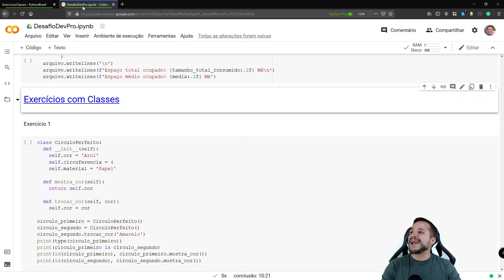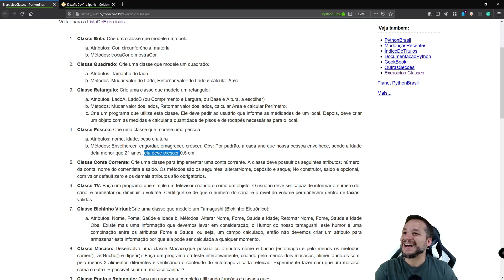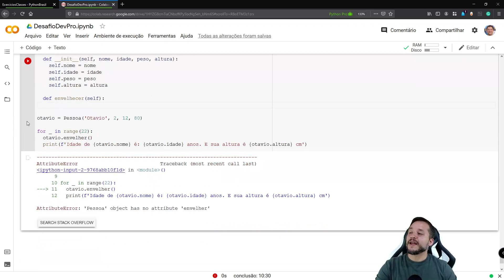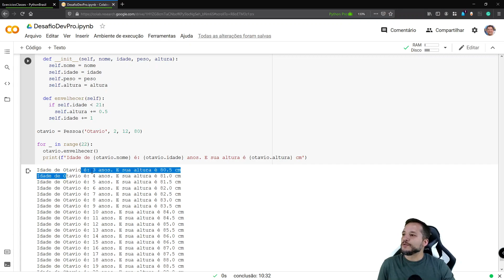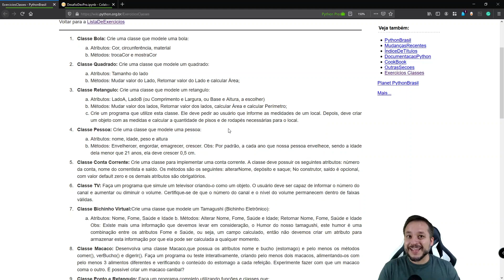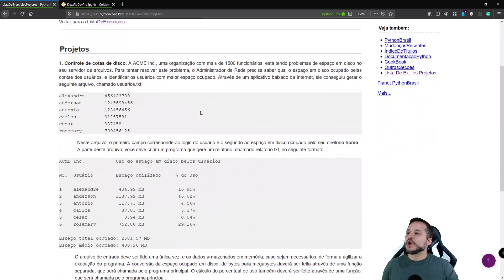Desafio DevPro – Como usar o encapsulamento de Orientação a Objetos em Python – Aula 13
Nessa aula vamos utilizar o conceito de encapsulamente para manter o estado de um objeto, ou seja, os valores de seu atributos, com valores coerentes com as regra de implementação e de nosso negócio.